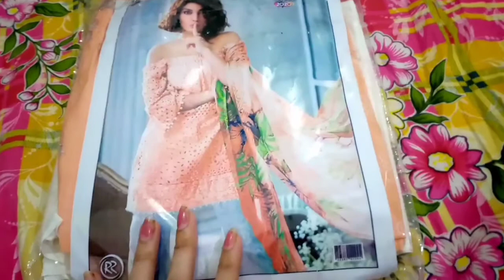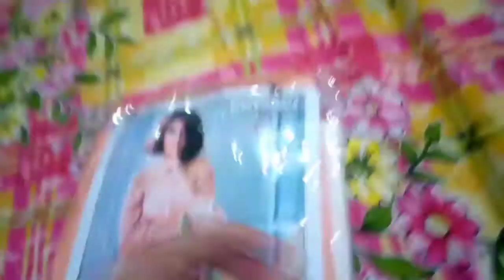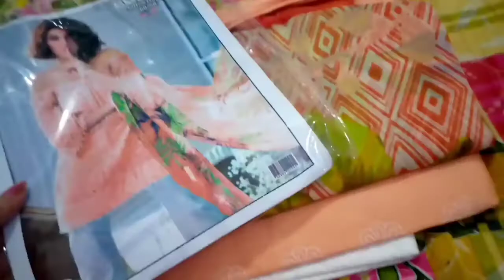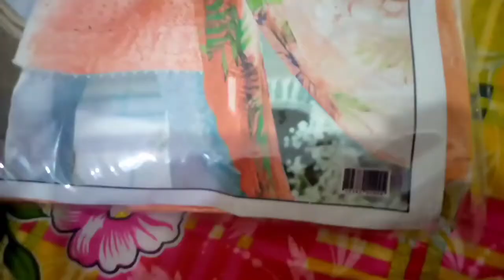Affordable lawn designer dresses at home/urdu/hindi لان کے ڈیزائنر ڈریس گھر بیٹھے خریدیں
Product details and link
Lown dress
Unstiched
Prics / 1500 pkr

Make up
Stitching ideas
And everything you like

Kaneez747

My other Facebook page